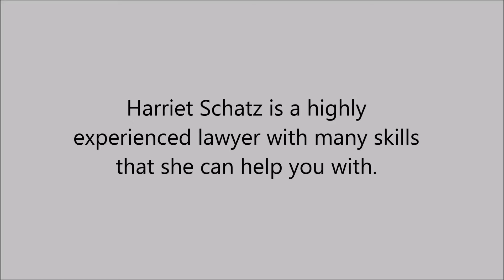Individual Psychotherapy in Cow Hollow,CA-415-262-0404-Harriet Schatz,Marriage and Family Therapist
Harriet Schatz is an highly experienced lawyer with many skills that she can help you with.